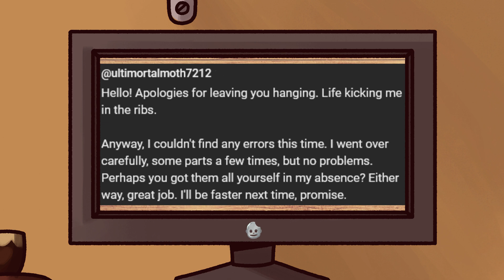Catch-Up #74: 2 Myth 2 Soulblighter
Artwork and additional FX - @munkaccino